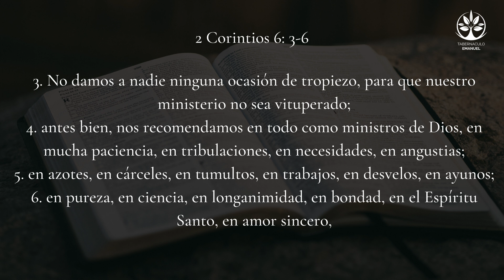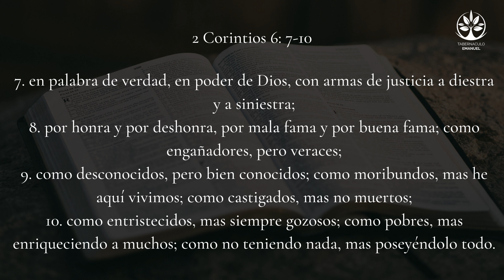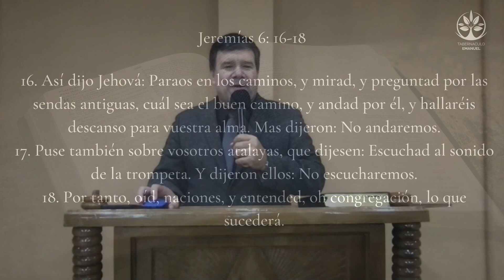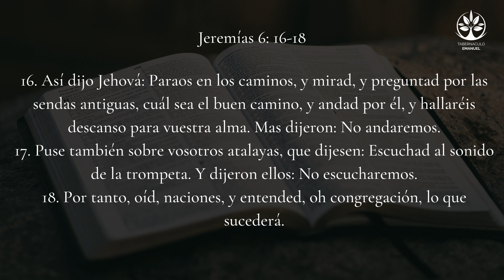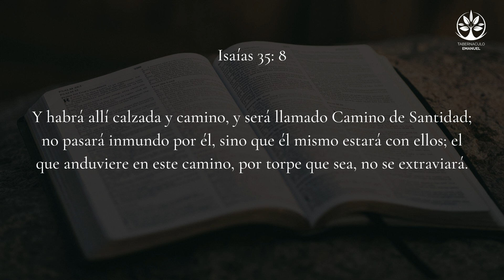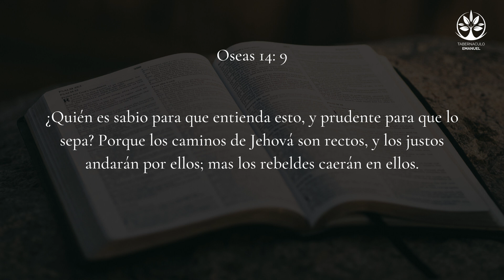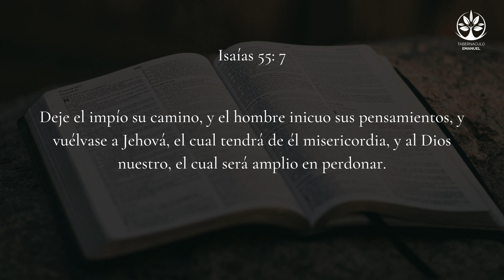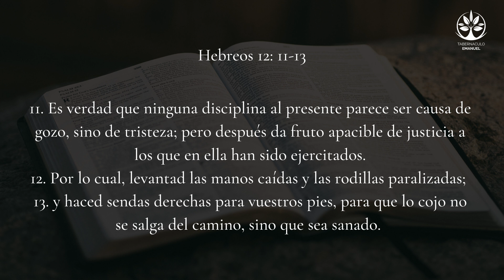El camino de mayor resistencia.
Mensaje predicado por: Hno Eric Chacón, Pastor del Tabernáculo Emanuel. Miércoles 20 de Enero 2021.